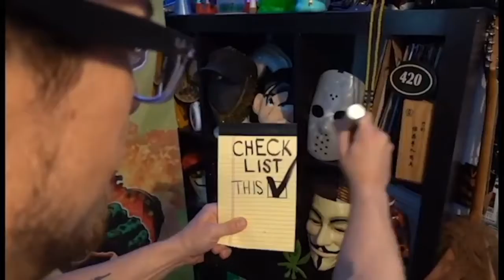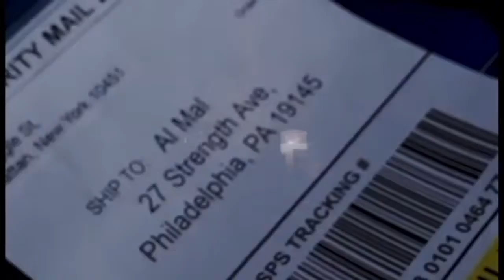Taco Talk 6/17 Human Interaction